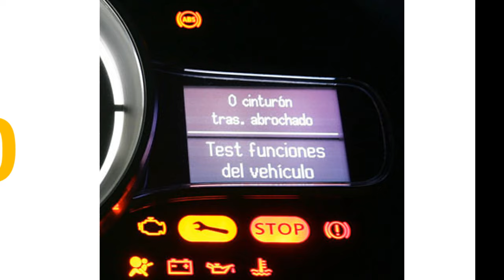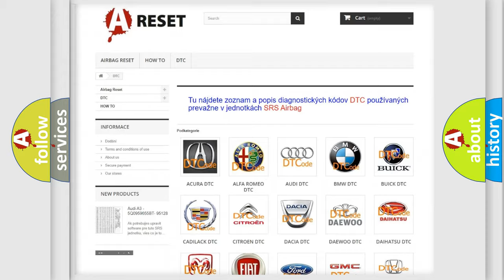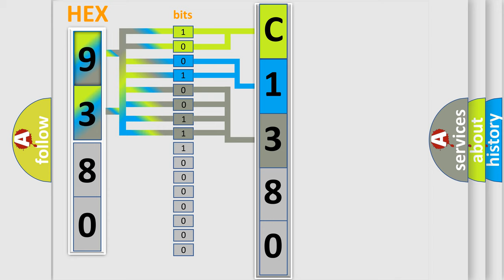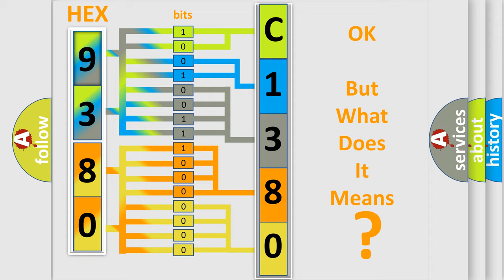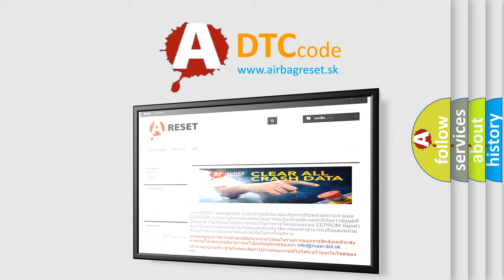DTC Toyota C1380-64 Short Explanation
Contents:
0:21 Basic DTC analysis according to OBD2 protocol standard.
1:48 Insight into programming
2:58 A diagnostically understandable description of the Diagnostic Trouble Code
3:05 Basic error definition

Make:
Toyota
Code:
C1380 64
Definition:
No Communication With HVAC Control Module
Cause: